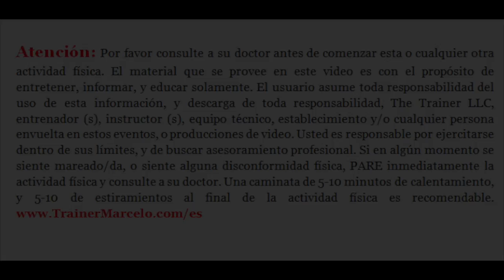S.A.TV #177: Los Mejores Ejercicios Para Gluteos/Sentadillas & Estocadas/Trainer Marcelo Vazquez